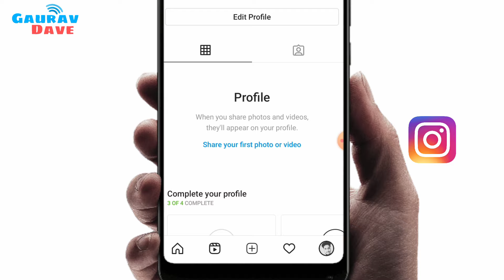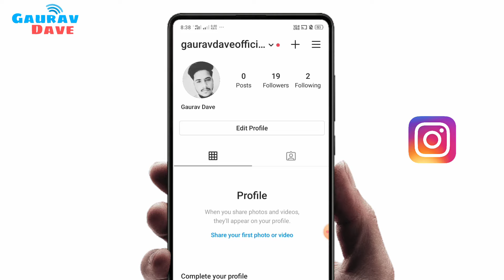Instagram par Profile kaise lagaye | instagram par dp kaise lagate hain | instagram par photo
Hello friends is video me Aapko bataya ki kaise Aap Instagram par Profile kaise lagaye instagram par dp kaise lagate hain instagram par Photo kaise lagaye yah bataya hain.